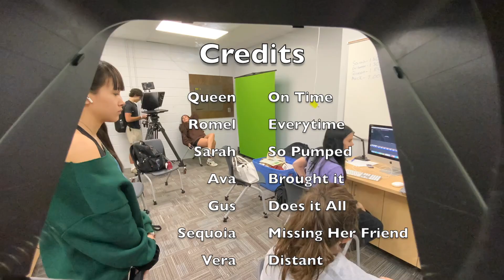Anoka TV News 9-17-24